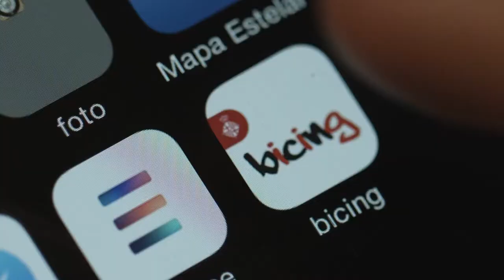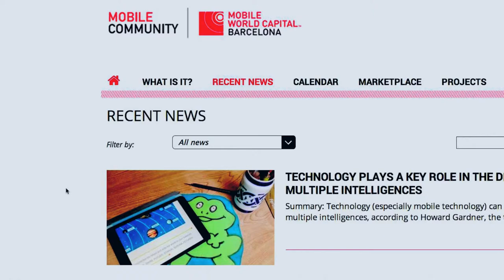Mobile Community - English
The Mobile Community is an initiative of the Mobile World Capital Barcelona in collaboration with the Generalitat de Catalunya and the Barcelona Townhall, to foster the Mobile sector in Barcelona and Catalonia and with a clear international projection.

The vertebral axis of the Mobile Community is the web portal which aims to be the space where relevant information can be shared with the professionals of the Mobile sector, as well as becoming a showcase of companies, entities and the projects boosted by the agents of the Community.